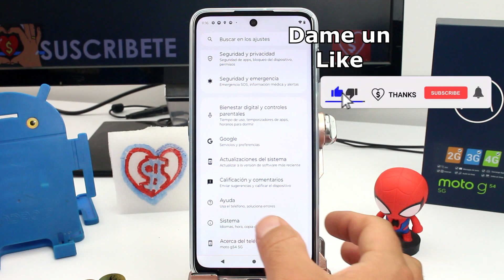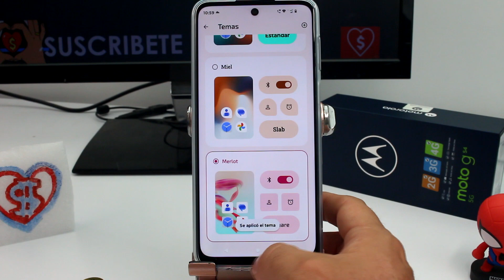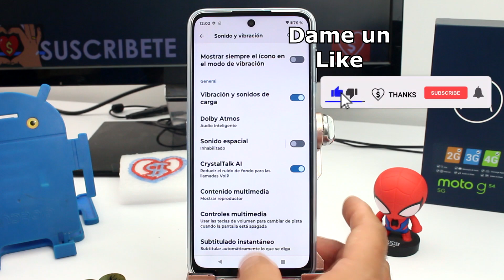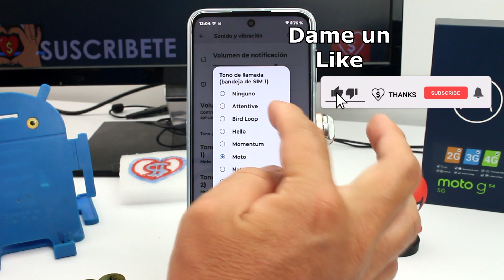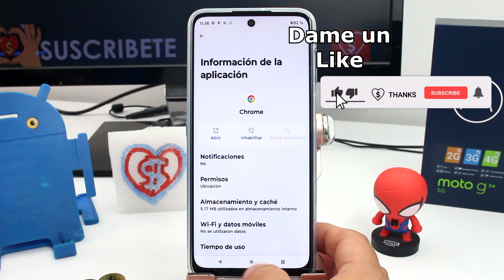Manual de Usuario Motorola MOTO G54 5G, G55, G84 Parte 2 de 3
video donde muestro el manual del usuario para el Motorola MOTO G54 5G, G84 : ¡Bienvenido de nuevo a la segunda entrega de nuestra serie dedicada al manual del usuario del Motorola MOTO G54 5G, G53 y G52! En este fascinante episodio, continuaremos explorando las características y funciones que hacen de este dispositivo una joya tecnológica. Desde ajustes avanzados hasta consejos exclusivos, te guiaré a través de cada aspecto esencial que necesitas conocer para aprovechar al máximo tu MOTO G54 5G.

¿Quieres personalizar aún más tu experiencia? En este video, desentrañaremos los secretos mejor guardados del MOTO G y te mostraré cómo adaptar tu dispositivo a tus necesidades específicas. Desde trucos de productividad hasta configuraciones personalizadas, descubrirás todo lo que necesitas saber para dominar tu MOTO G54 5G.

No te pierdas la oportunidad de convertirte en un experto en tu propio dispositivo. Descubre funciones ocultas, optimiza tu rendimiento y sumérgete en el mundo avanzado del MOTO G54 5G. Este es tu manual del usuario interactivo, diseñado para llevarte de la mano a través de las características más sorprendentes de tu MOTO G. ¡Prepárate para una experiencia de usuario inigualable!